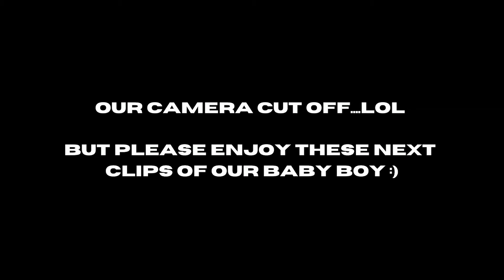NEW LIFE WITH A NEWBORN VLOG + UPDATE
Life has been crazy! Our little boy is such a blessing, we hope you enjoy! Thank you for everyone's support we truly love y'all! More content on the way!